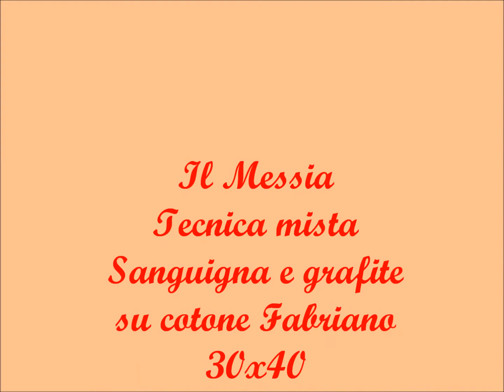Madonna e Il Messia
ArteEiokn